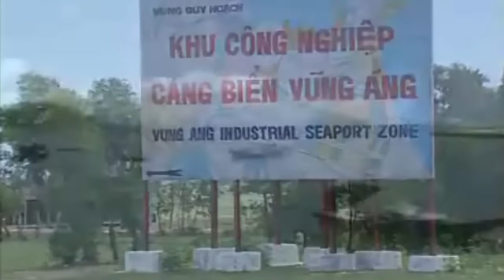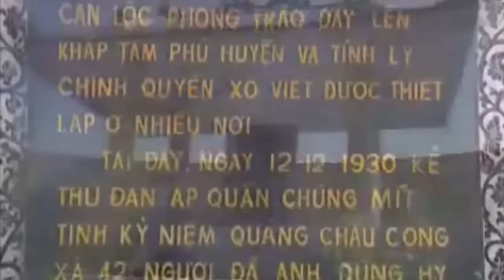Một Khúc Tâm Tình Người Hà Tĩnh - Thu Hiền | Ca Khúc Chạm Đến Cảm Xúc Người Nghe